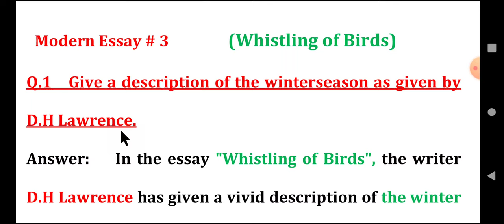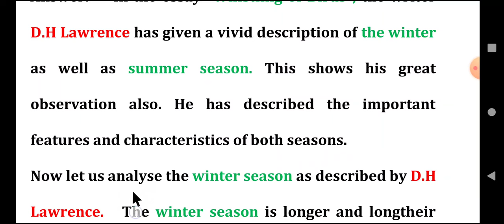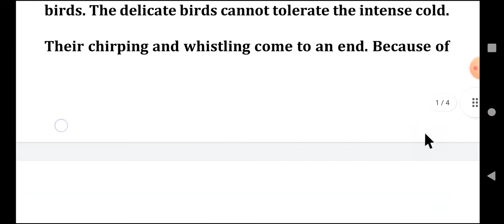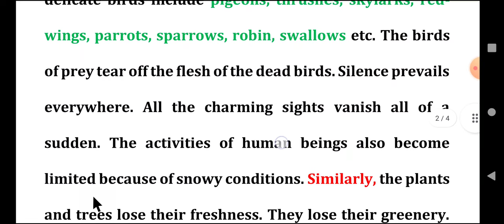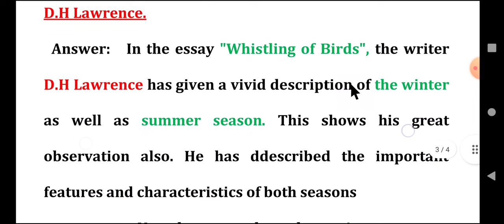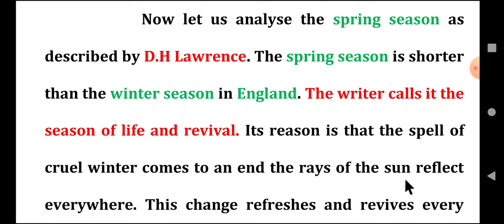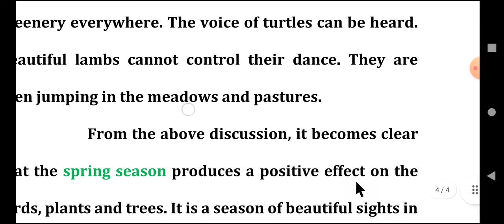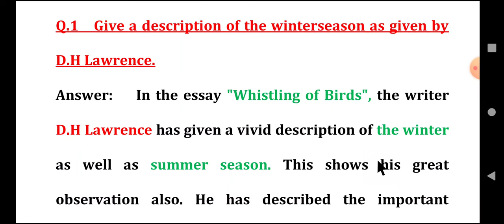B.A.English |Whistling Of Birds | Modern Essay Whistling Of Birds | ADP Part 2 English Essays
"Whistling Of Birds " is a descriptive essay which shows writer's. great love for nature Whistling Of Birds shows the summer and the winter season in England. D.H.Lawrence has minutely described both the seasons.